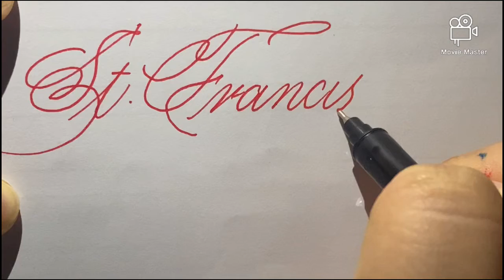St. Francis of Assisi (Real Time Calligraphy)